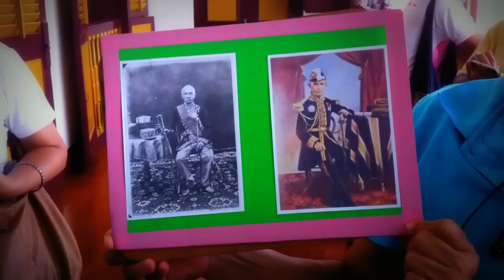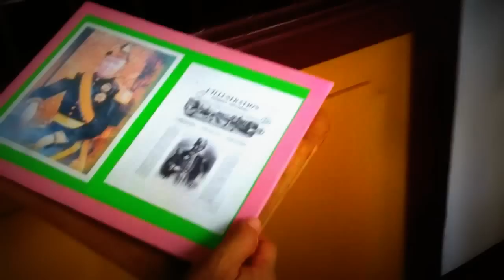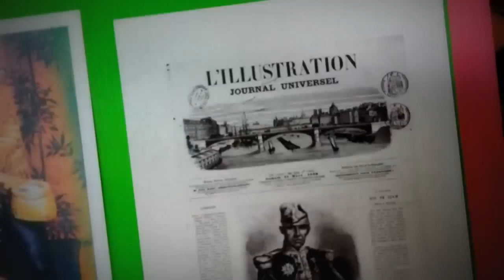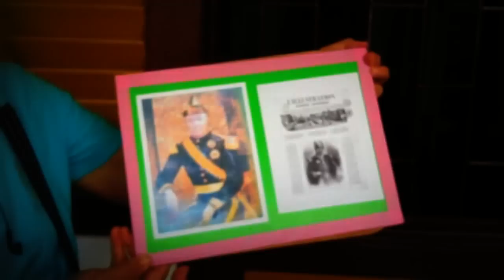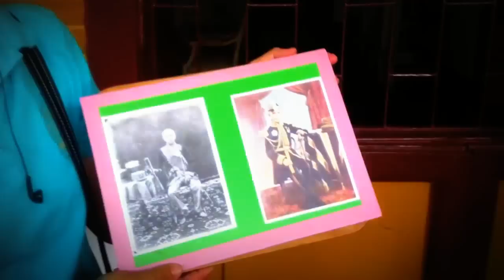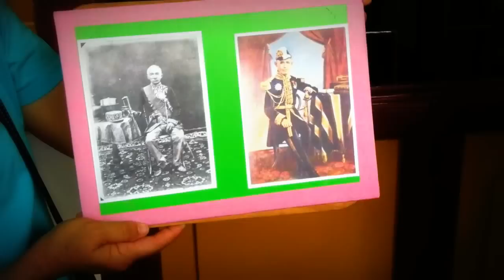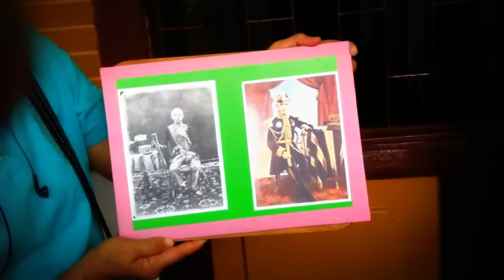My Edited Video